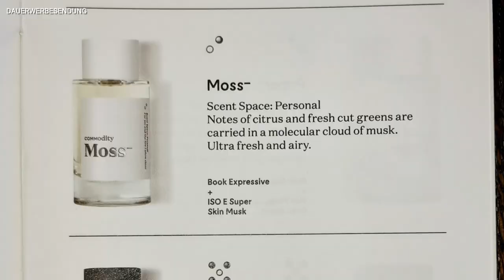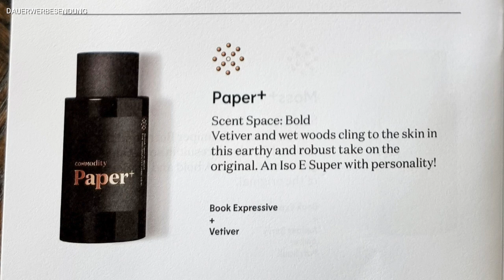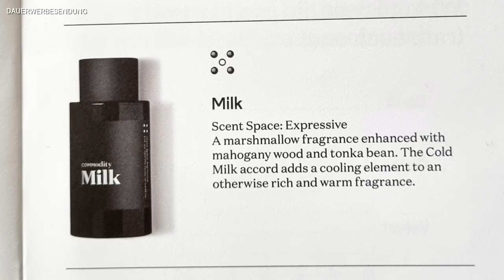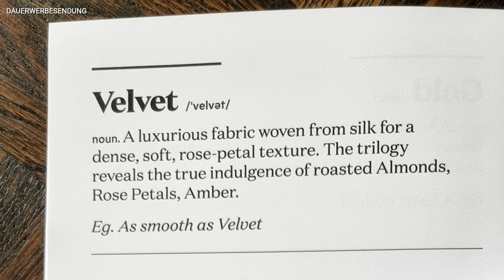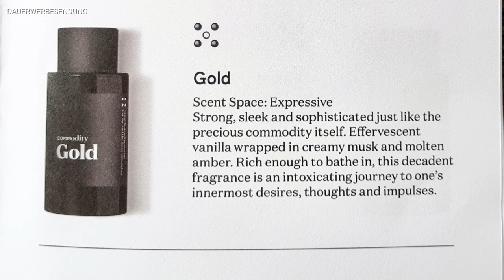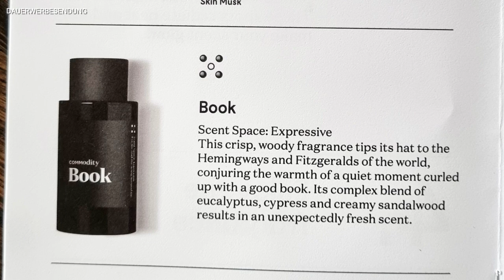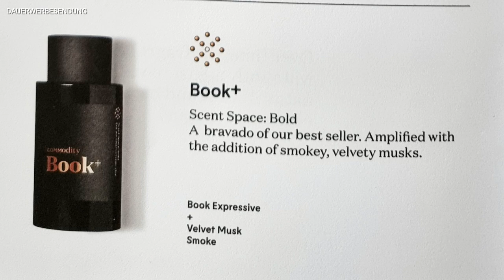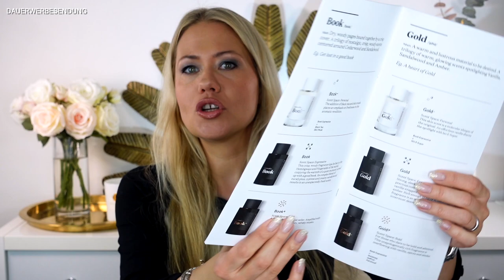OMG 🤭! Ich teste 18 Düfte! Commodity Exploration Kit Review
Hey Ihr Lieben, heute teste ich das Commodity Exploration Kit und reviewe fast jeden der 18 Düfte!

Dieses Set besteht aus:

18x 2ml Sprühproben von jedem Scent Space Duft: Book-, Book, Book+ / Gold-, Gold, Gold+ / Velvet-, Velvet, Velvet+ / Moss-, Moss, Moss+ / Paper-, Paper, Paper+ / Milk-, Milk, Milk+

Eine Broschüre, die Euch bei der Entdeckung begleitet

Code BBFRANKA bekommst Du die erste Box für nur 1€ bei Abschluss
eines 6-, - 12 Monatsabo!

Code: FRANKA

ja das Set, vielen Dank

Social Media ✔

*Anmerkung*
Damit ihr die Produkte schneller findet, verlinke ich euch diese natürlich gerne :). Es entstehen für euch natürlich keine Mehrkosten (die Preise zu denen ihr die Produkte kaufen könnt bleiben also gleich). Ihr könnt die Produkte gerne über die gekennzeichneten Links kaufen und mich damit unterstützen, damit ich weiter in besseres Equipment für meine Videos investieren kann und ich somit auch meine Videoqualität verbessern kann. Ich bedanke mich für jegliche Unterstützung Eurerseits 😘

Commodity Exploration Kit Review,
Commodity Exploration Kit, commodity parfum,
parfum blind kaufen, parfum blind buy, designer düfte 2022, designer düfte frauen 2022,
lookfantastic beauty box mai 2022, glossybox mai 2022, pink box mai 2022, beste beauty box, beauty box 2022,